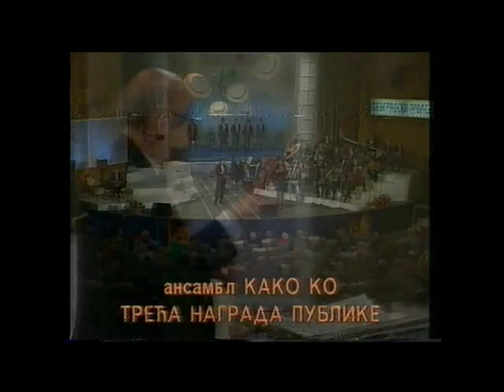Milan Miikica Stefanovic i KAKO KO ( ULICA MOG DETINJSTVA-SVETOSAVSKA).wmv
Beogradsko Prolece 1988.god-vece komponovane muzike u strogradskom maniru. Milan Mikica Stefanovic i grupa KAKO KO uzimaju trece mesto te veceri sa mojom pesmom "ULICA MOG DETINJSTVA", koja je u prvoj verziji imala kratak i jasan naziv "SVETOSAVSKA", ali sam zbog za tadasnje vreme provokativnog naslova, kako je naglasio ziri festivala, bio prinudjen da joj promenim ime!